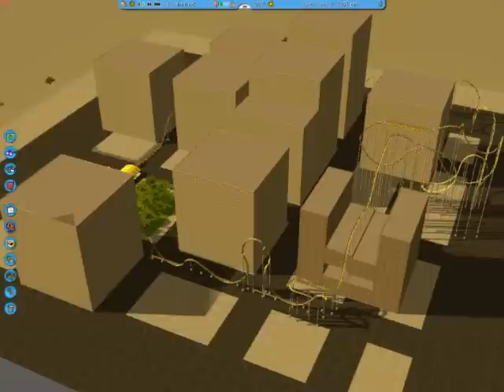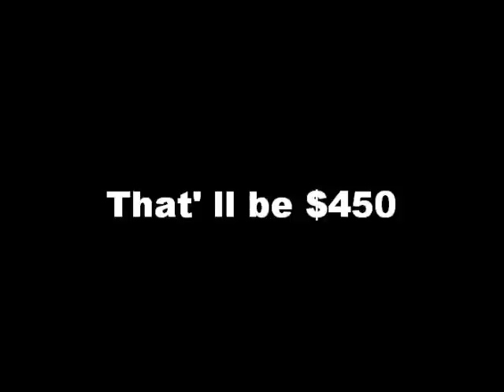Crazy Taxi RCT3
Take a tour of NY with the Yellow Taxi Company They'll Rip ya off while still giving you a tour you'll never forget! Warning: Sharp turns, high speeds, and very crazy drivers, ride with discretion... like with a football helmet. ENJOY RATE COMMENT SUB